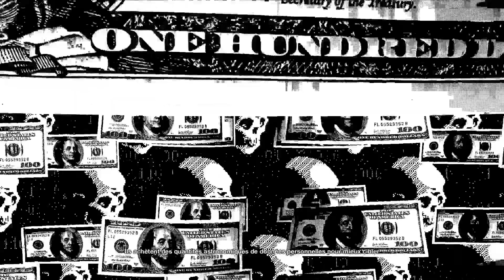Watch Dogs 2 [La fin de la secte] Let's Play FR PC #8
Cette fois on entre dans le "repaire" de la secte New Dawn pour prouver une bonne fois pour toute que tout ceci n'est qu'une vaste arnaque pour détrousser les pauvres âmes qui tombent dedans...